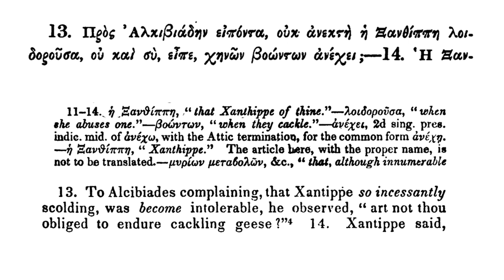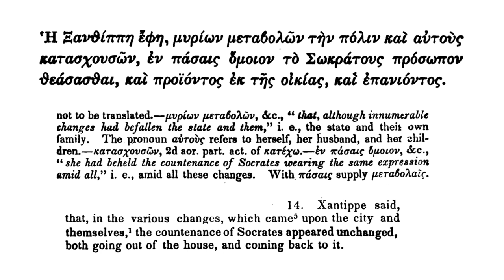A Greek Reader. Anecdotes of Philosophers. Plato, Socrates.